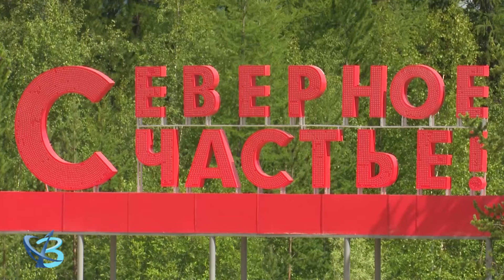Въезжая в город Северного счастья 12+